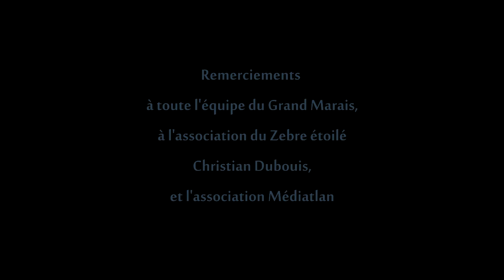Funtraps Stranglers 20 12 2016